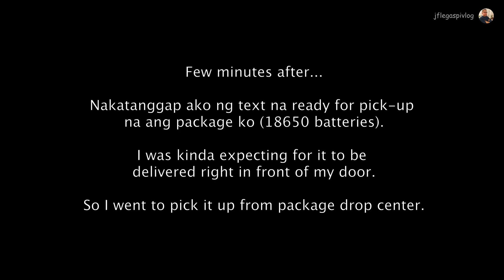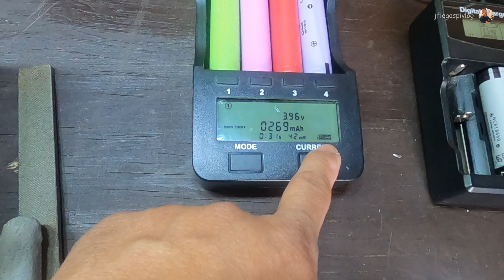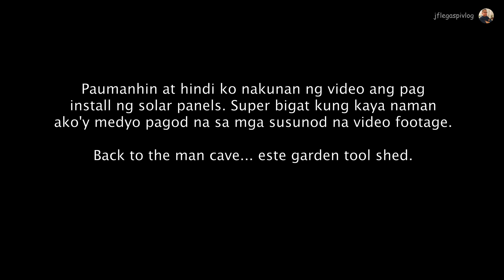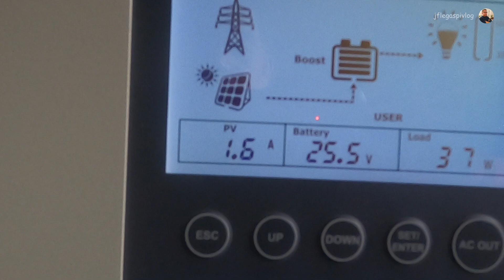More 18650 Li-ion Batteries & Two 290W Solar Panels For 10KWh+ Power Wall - VLOG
Bumili ako ng almost ng 300 plus 18650 batteries from a local seller. Nakuha ko lang ng napakamura per piece at harvested na ang mga eto from a laptop battery, kunting linis na lang sa postitive at negative terminal ay ok na.

Dumating na din ang dalawang 290W solar panels na refurbished. Medyo hectic ang araw na eto at makikita nyo sa bandang huli mng videoay medyo pagod na ako.

Maraming salamat sa panonood at suporta. God bless.